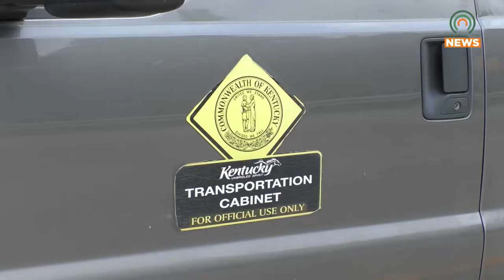Pikeville Police Offer Advice on Navigating Road Construction Zones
Due to some recent accidents, Pikeville Police have given some advice on how to navigate construction zones in order to avoid further accidents.